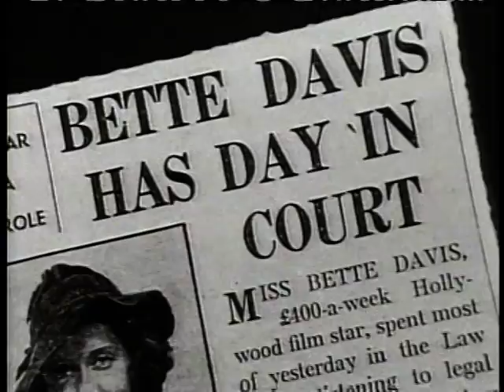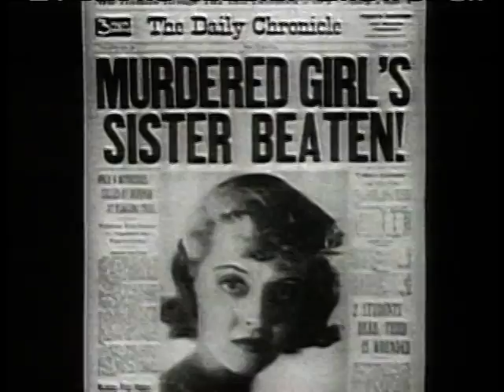BETTE DAVIS "A BASICALLY BENEVOLENT VOLCANO" BBC 1983 (3/8)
Part 3 features scenes from Miss Daviss first Oscar-winning performance, Dangerous and details Bettes frustration with poor scripts being sent her way despite the proof of Oscar gold, leading up to her legendary battle with Warner Bros. in the English courts; lifelong friends Geraldine Fitzgerald and Anne Baxter offering their opinions on Bettes battles for greatness in film; and Miss Daviss famous story of the day she did her OWN make-up to insure realism in the 1937 Warner Bros. gangster movie classic, Marked Woman.
Be sure to look for Marked Woman on DVD as part of Warner Bros. Home Videos newly repackaged and re-issued Bette Davis Collection  Vol. 2!

Alongside the Turner Classic Movies documentary All About Bette one decade later, A Basically Benevolent Volcano might be the best of the many documentaries made on the life and career of Bette Davis. While this 1983 BBC production is  far less educational than subsequent documentaries (no mention is ever made of Of Human Bondage and its importance in the history of both Bette Davis and the Academy Awards!) the film shines thanks largely to a priceless interview with Bette Davis, one of the last interviews she would give prior to the relentlessly, tragically unfair series of physical and personal setbacks that would befall her from 1983 to 1985. This dark but empowering chapter in the life of The First Lady of the American Screen would include a double mastectomy, a massively debilitating stroke that slurred her speech, a broken hip that undermined her ability to walk or act with her body the way she had done so masterfully on film for decades, and, worst of all, the cold and cruel betrayal of her eldest daughter, the beloved child who abandoned her mother and wrote a whiney but nasty book about herafter becoming a Born Again Christian, no less (today she runs the B.D. Hyman Ministry, named after herself). While Bettes continued triumphs against the worst of the hurdles life could offer would be her greatest challenge and most inspiring legacy, Volcano offers a chance to see how truly happy and fulfilled Bette Davis was in the first half of her seventies, before fate delivered a slow-motion death blow in the years that lay ahead. In addition to a truly marvelous interview with Miss Davis, her co-stars (who became some of her closest lifelong friends) Olivia de Havilland, Geraldine Fitzgerald, and Anne Baxter, as well as one of her favorite directors and greatest admirers, the legendary Joseph L. Mankiewicz, writer/director of All About Eve.

VIVA LA BETTE!!!